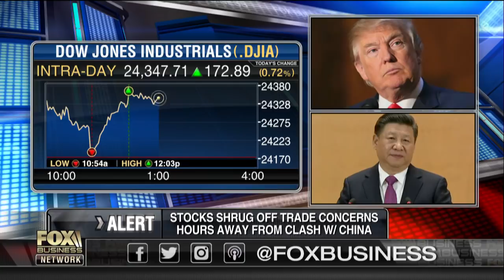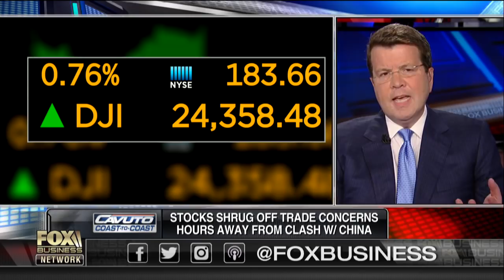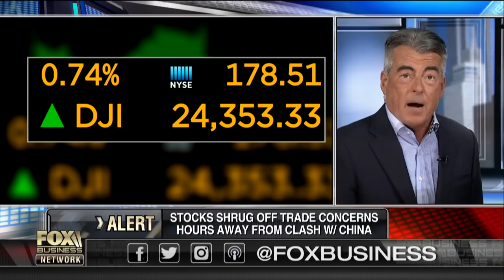Trump isn’t going far enough on tariffs: Lee Spieckerman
Spieckerman Media CEO Lee Spieckerman on tariffs taking effect on Chinese goods on Friday.